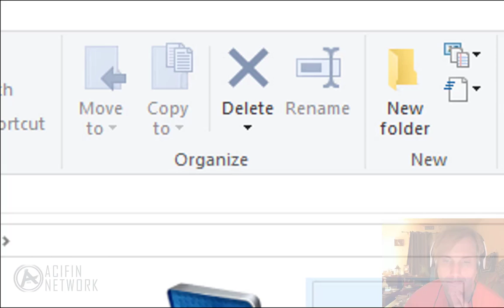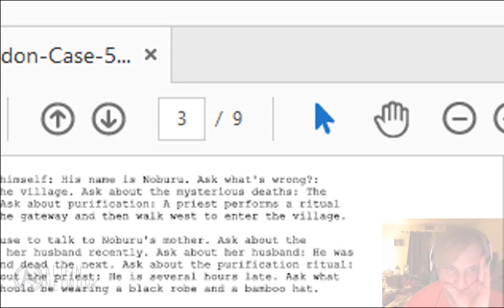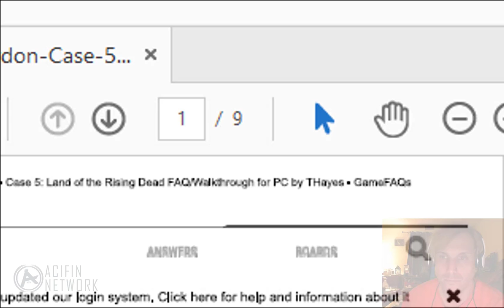Ben Jordan: Paranormal Investigator Case #5 - Day 3 - Village of Asuka - Walkthrough - 2018-03-01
Ben and Alice arrive at the Village of Asuka to do some investigating.